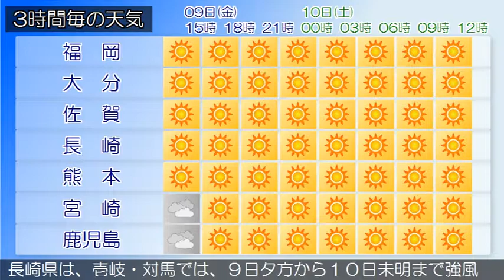2017/06/09 九州地方の天気予報 昼